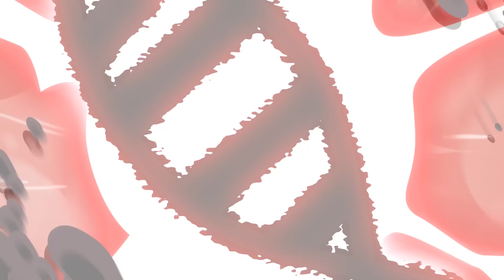¡BUBBA BUBBAPHANT COMPRA SU PRIMERA CASA! (Animación)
🎬 Dirección de doblaje: James Arias
📗 Traducción/Adaptación: Paulo Castañeda

Clasificación sugerida: TV-PG
Este video contiene material no apto para audiencias más jóvenes.